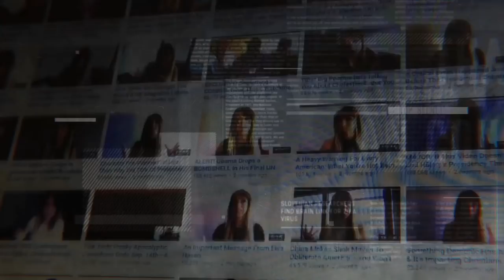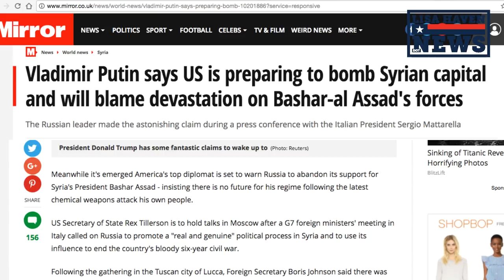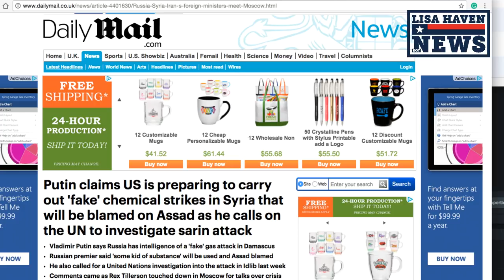What On Earth Did PUTIN JUST Say About The U.S.—Something FISHY GOING ON!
PROTECT YOUR FUTURE!